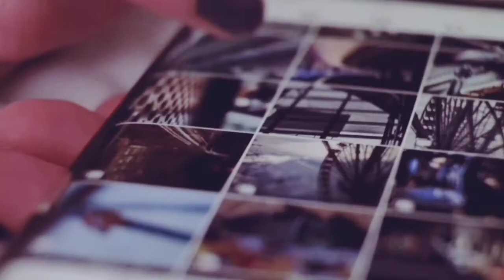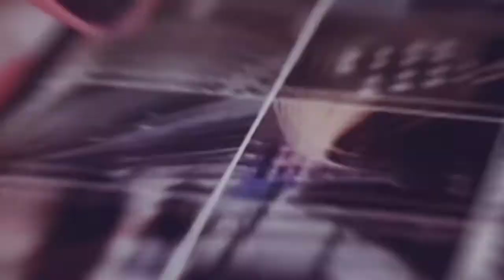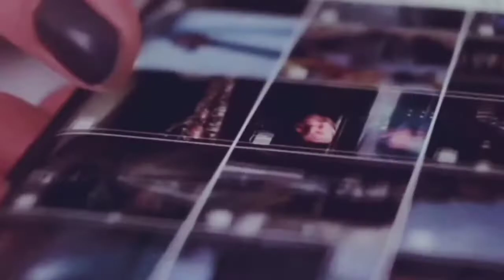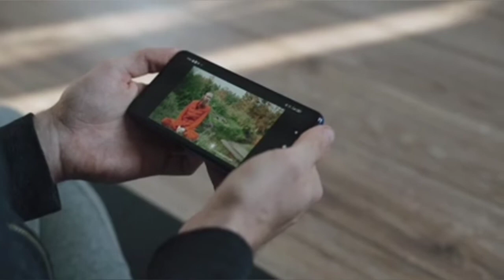Pokemon Season 18 Dubbing Finish | New Anime In Hindi Coming Soon | Dragon Ball Super High TRP Anime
This is Toonology here you'll get all content related to your favourite anime and manga shows.

New Anime Coming in India
Naruto in India
Naruto shippuden in hindi
Naruto coming soon in India
Death note in hindi
Death note starting soon
New Anime on Netflix
New Anime on Amazon prime video
New Anime coming on Cartoon network India
New Anime on pogo
New Anime in Hindi
Hunter x hunter coming in Hindi
Demon slayer in hindi
Demon slayer coming in India
Death note in hindi coming soon
Death note coming in India
Pokemon season 18 coming soon
Pokemon season 18 starting soon
Pokemon season 18 in hindi
Pokemon New Season in hindi coming soon
Pokemon season 18 on Super Hungama
Pokemom season 18 in India
Pokemon season 18 starting in India
Pokemon season 18 coming soon on Hungama
Pokemon New episodes on super Hungama
Pokemon New episodes coming soon
Pokemon in India
Pokemon New Season in India
Pokemom Journeys in Hindi
Pokemon Journeys in India
Pokemon season 18 finally starting on super Hungama
Disney India new shows
Disney channel bringing new shows
Dragon Ball Super High TRP
Dragon Ball Super High response
DBS High TRP
Dragon Ball Super very high TRP rating
Dragon Ball Super Movie coming soon
Dragon Ball Super High viewers
DBS become popular
Dragon Ball Super finally coming in India DBS movie in hindi
Dragon Ball Super episodes in hindi